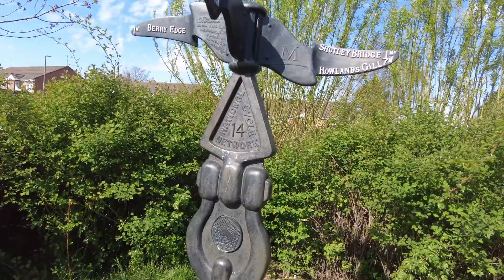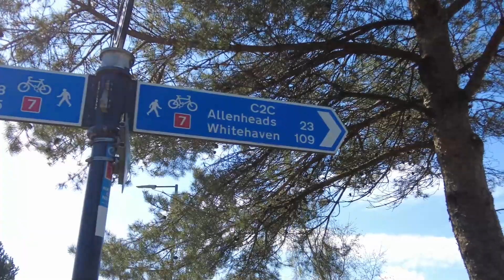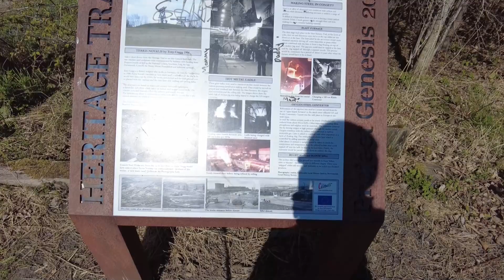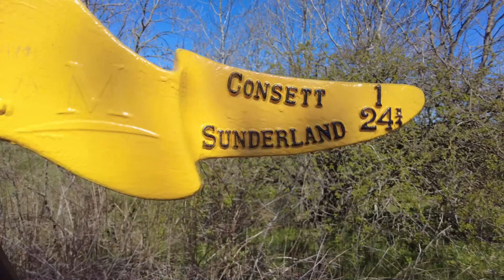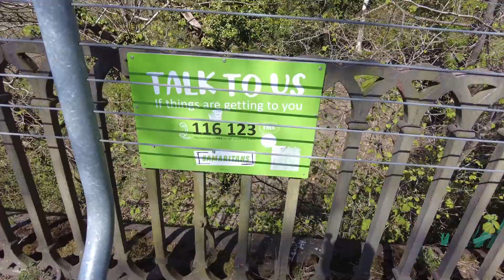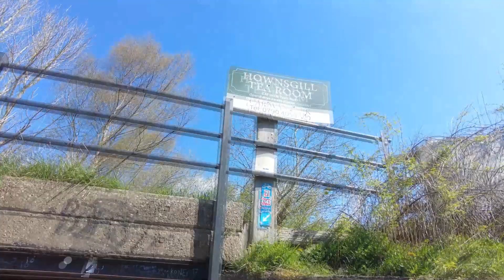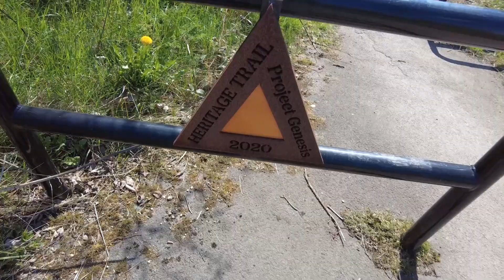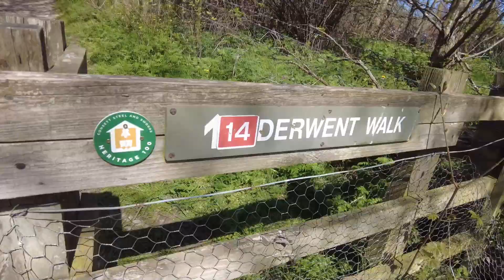Coast 2 coast plus derwent walk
Another nice day out walking